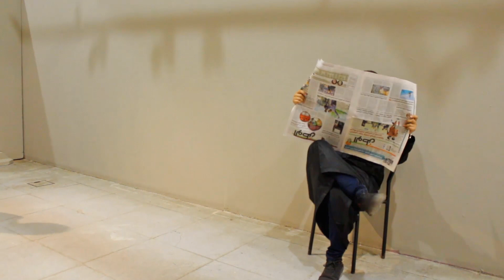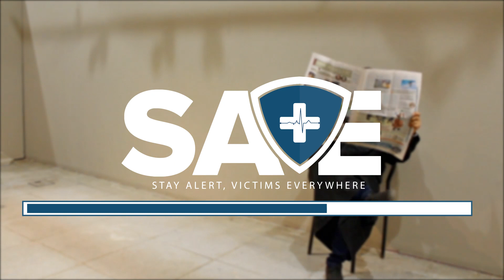3 Types of People during Emergencies | SAVE'19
Starring:
Mostafa Bon
Mai Abdelsalam Shalaby

Videographer:
Youssef Moustafa